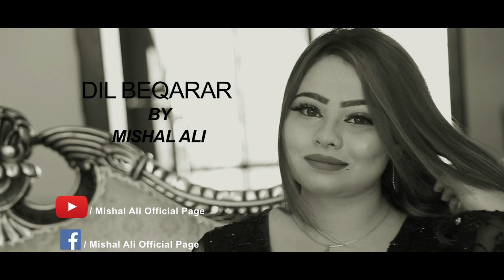Dil BEQARAR Mishal Ali cover song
Dil  BEQARAR